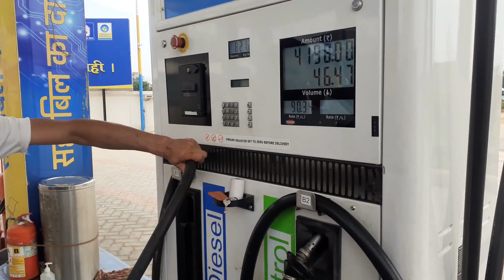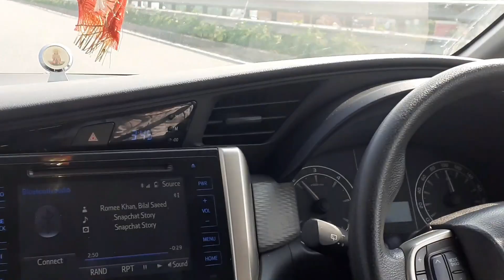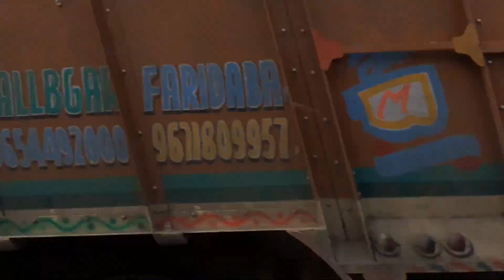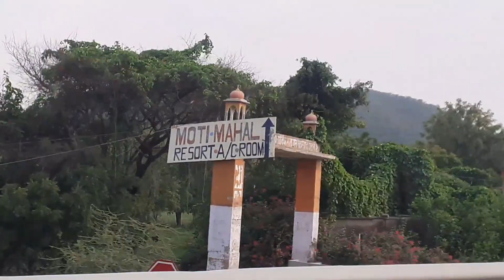My First Vlog Gurugram to Mount Abu Rajasthan in hindi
Related Searches..
Mount abu Rajasthan
Rajasthan vlog in hindi
Rajasthan tour
Mount abu status
mount abu weather
mount abu news
mount abu road
mount abu vlog
mount abu videos
mount abu sunset point
mount abu guru shikar
Rajasthan vlog foreigners
rajendra vlogs malayalam
Rajasthan vlog flying beast
Rajasthan vlog in bengali
my first vlog
Gurugram to mount abu
Gurugram to manali
Tour vlogger
Gurugram to shimla